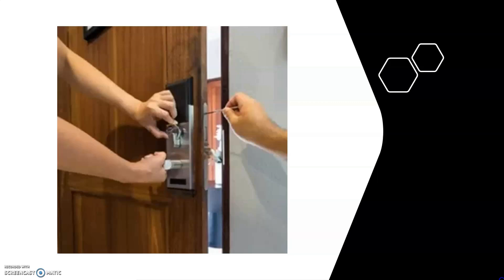CEREA - Fabbro serrature. Sblocco serratura chiave incastrata, cilindro europeo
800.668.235 - Pronto intervento fabbro h24 a CEREA. Interventi e riparazioni di urgenza. Da te in 30 minuti

FURGONI ATTREZZATI PRONTI A RAGGIUNGERTI CON A BORDO SERRATURE DI TUTTE LE MARCHE

LA NOSTRA AZIENDA OPERA A CEREA NEL SETTORE DEL PRONTO INTERVENTO FABBRO PER QUALSIASI NECESSITA': in situazioni di emergenza, come una serratura bloccata o una tapparella rotta, è essenziale avere un servizio affidabile a cui rivolgersi. Il servizio di pronto intervento fabbro offre assistenza professionale 24 ore su 24, garantendo interventi rapidi e risolutivi per ogni tipo di necessità legata a serrature, porte e tapparelle. I nostri tecnici specializzati sono in grado di valutare il danno, selezionare gli strumenti adeguati e di qualità per effettuare le riparazioni necessarie. I servizi includono l'apertura di porte blindate, il ripristino di serrature e tapparelle, e la manutenzione periodica per prevenire guasti e prolungare la vita utile degli impianti. Per chi necessita di un intervento urgente è possibile contattare il servizio di pronto intervento fabbro al numero verde gratuito 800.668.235 che garantisce l'arrivo di un professionista in breve tempo per risolvere il problema e permettere al cliente di tornare alla propria quotidianità senza ulteriori preoccupazioni. I tecnici specializzati offrono soluzioni rapide e professionali, garantendo assistenza anche nei giorni festivi e durante il weekend.

SIAMO SPECIALIZZATI NELLA RIPRAZIONE E SOSTITUZIONE RAPIDA DI QUALSIASI TIPO DI SERRATURA: la figura del tecnico specializzato nel cambio serrature è fondamentale per garantire la sicurezza delle abitazioni e degli edifici. I nostri professionisti possiedono competenze specifiche nella sostituzione e riparazione di serrature, chiavi e sistemi di chiusura. Il loro lavoro non si limita alla mera sostituzione meccanica, ma comprende anche la valutazione della sicurezza esistente e la proposta di soluzioni migliorative, come l'installazione di serrature di ultima generazione o cilindri di sicurezza avanzati. Inoltre, il tecnico specializzato è in grado di intervenire in situazioni di emergenza, come porte bloccate o chiavi smarrite, offrendo un servizio di pronto intervento efficace e tempestivo. La scelta di un tecnico qualificato è essenziale per assicurare che il lavoro sia svolto con precisione e che le serrature siano installate correttamente, garantendo così la massima protezione possibile.

COSA FARE IN CASO DI SERRATURA BLOCCATA
In caso di serratura bloccata, è importante mantenere la calma e valutare attentamente la situazione. Prima di tutto, verificare se la chiave gira parzialmente o se è completamente bloccata. Se la chiave gira ma non apre, potrebbe essere un problema di allineamento del meccanismo interno. In questo caso, un lubrificante come la polvere di grafite o un olio spray a base di grafite può essere utilizzato per ridurre l'attrito e facilitare il movimento. Se la chiave non entra o non gira affatto, potrebbe esserci un oggetto estraneo o della sporcizia all'interno del cilindro. È consigliabile utilizzare un fluido sbloccante per pulire l'interno della serratura. A volte, piccoli strumenti come un uncino possono essere utilizzati per rimuovere delicatamente la parte rotta della chiave. Se la serratura è dotata di un cilindro di sicurezza e non si riesce ad aprire, potrebbe essere necessario contattare un fabbro professionista, poiché potrebbe essere richiesto un intervento più tecnico come la foratura del cilindro. In ogni caso, è sconsigliato tentare soluzioni drastiche come forzare la serratura o tentare metodi improvvisati che potrebbero causare danni irreparabili.

APERTURA PORTE servizio in emergenza anche notturno e festivo a CEREA.
SOSTITUZIONE SERRATURA in caso di rottura o con una moderna e più sicura a cilindro europeo a CEREA.
RIPARAZIONE SERRATURE che presentano problemi di funzionamento a CEREA.
CAMBIO CILINDRI anche con installazione di cilindro europeo a CEREA.
RIPARAZIONE SOSTITUZIONE AVVOLGIBILI in seguito a danneggiamento per usura e cause meteorologiche a CEREA.
SBLOCCAGGIO SERRANDE in seguito a guasto del meccanismo di apertura a CEREA.
RIPARAZIONE TAPPARELLE ripristinando la sicurezza e l'isolamento termico a CEREA.
RIPARAZIONE E SBLOCCO CANCELLI AUTOMATICI E SCORREVOLI ripristinando il corretto funzionamento e la sicurezza CEREA.
RIPARAZIONE ED APERTURA CASSEFORTI manomesse o con meccanismi malfunzionanti a CEREA
RIPARAZIONE E SOSTITUZIONE FINESTRE BLINDATE garantendo la sicurezza e l'integrità degli infissi a CEREA.
FABBRO PRONTO INTERVENTO PER QUALSIASI NECESSITA',  SPECIALIZZATI NELLE SERRATURE, CAMBIO DI URGENZA SERRATURE DI TUTTE LE MARCHE in VENETO a CEREA